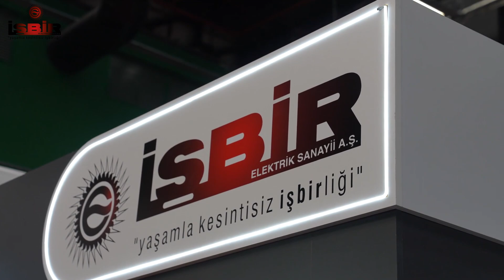İŞBİR Elektrik, Eskişehir Endüstri Fuarı'nda ziyaretçilerini bekliyor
Türkiye’nin havacılık, savunma ve makine sanayindeki yerli ve milli gücünü ortaya koyma hedefiyle bu yıl üçüncüsü düzenlenen Eskişehir Endüstri Fuarı kapılarını açtı.

27 - 30 Eylül 2023 tarihleri arasında açık olacak Ar-Ge, Sanayi ve Teknoloji fuarına katılan İŞBİR Elektrik Sanayi Anonim Şirketi, sektörden yöneticileri ve profesyonelleri standında ağırlamaya başladı.

Fuar kapsamında, Şirketin Yönetim Kurulu Başkanı Prof. Dr. Nurettin Acır, Yönetim Kurulu Üyesi Burhan Özgür ve Genel Müdürü Prof. Dr. İbrahim Kılıçaslan, standı ziyaret eden misafiler ile görüşme gerçekleştiriyor.

Başta savunma sektörü olmak üzere birçok sektörün jeneratör ve alternatör ihtiyacını yerli ve milli oranı yüksek, yenilikçi ve çevre dostu ürünlerle karşılamaya çalışan İŞBİR Elektrik, Türkiye'nin yurtdışına bağımlılığını azaltmayı hedeflediği Yüksek Devirli Alternatör ürünlerini ve jeneratör ve motor alternatör maketlerini misafirlerine tanıtıyor.